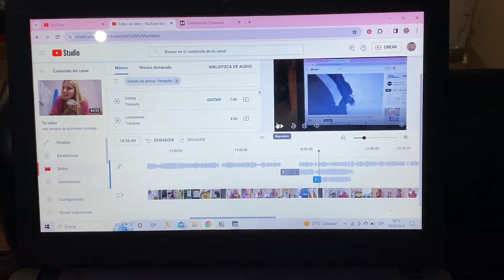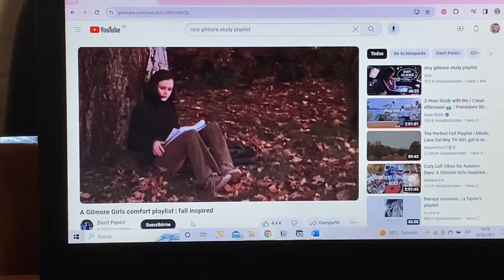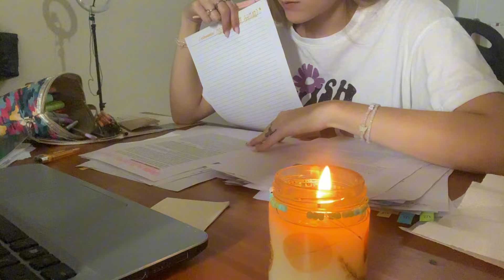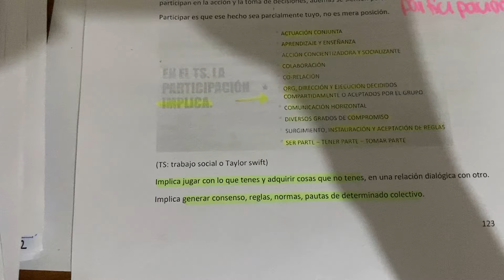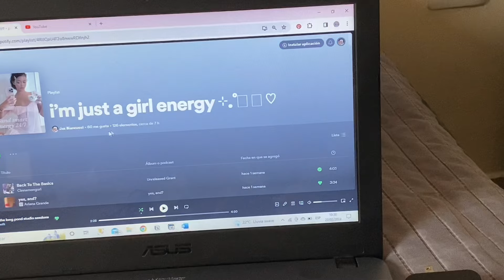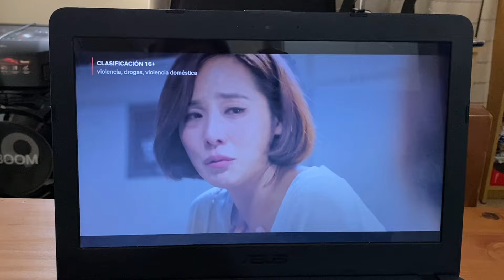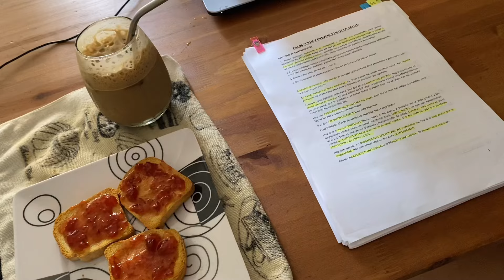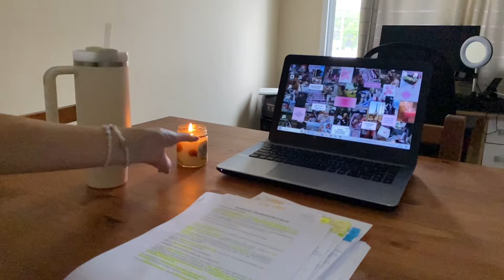una semana de exámenes conmigo 📖🌷 métodos, tips, procesos, crisis (muchas), yoga, velitas…